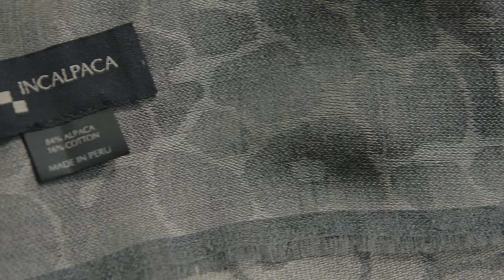The best alpaca fabrics in the world EN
We are the manufacturing leader in alpaca fabrics, let the best fabrics in the world reach your hands.